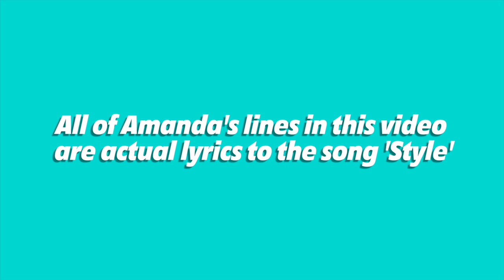Taylor Swift 'Style' (Parody) - LYRICS IN REAL LIFE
▶️ FOLLOW ME◀️

▶️SUPPORT ME◀️

24307 Magic Mountain Pkwy
Box #617

▶️HELP!◀️

Help subtitle this video if you know other languages, you can help other people smile, just like you!